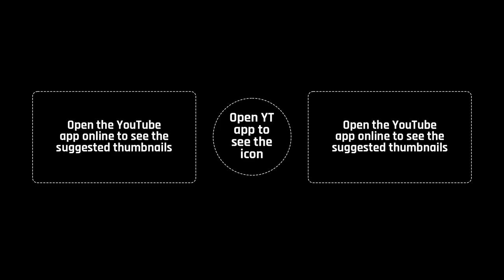[Asphalt 9 China (A9C)] Speed Evolution Update | Update 32 | Trailer by Gameloft China on Bilibili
Check out the latest Speed Evolution update for Asphalt 9 China version! Watch the trailer published by Gameloft China on Bilibili to see the new vehicles and customs in action in Update 32. Get ready to race at top speed!

'This content isn't approved and endorsed by Alibaba Games (Aligames), Gameloft, and/or any other China's third-party app publishers for this game.'